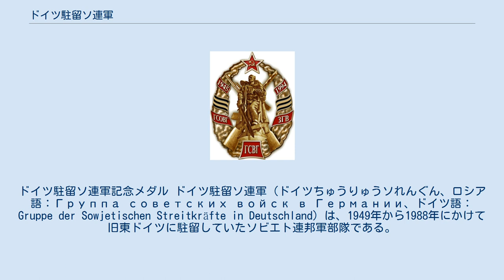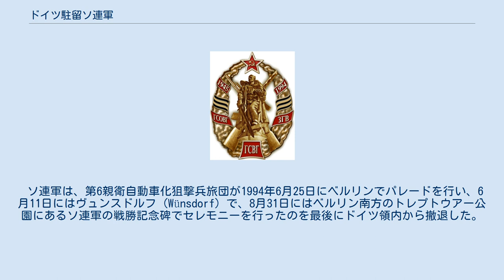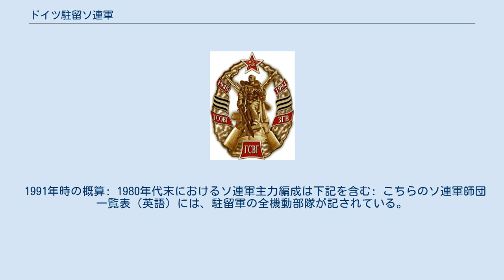ドイツ駐留ソ連軍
ドイツ駐留ソ連軍記念メダル ドイツ駐留ソ連軍（ドイツちゅうりゅうソれんぐん、ロシア語：Группа советских войск в Германии、ドイツ語：Gruppe der Sowjetischen Streitkräfte in Deutschland）は、1949年から1988年にかけて旧東ドイツに駐留していたソビエト連邦軍部隊である。
1945年から1949年はドイツ占領ソ連軍、1988年から1994年は西部軍集団と呼ばれていた。
 ドイツに恒久的に駐留するソ連軍は、1940年代後半から1989年まで北大西洋条約機構の脅威であり鉄のカーテンの最前線で対峙する、冷戦期の軍事バランスの主要要素であった。
 駐留軍は第二次世界大戦の終結後、第1および第2白ロシア方面軍から編成された。
これらの部隊は、ポツダム協定を保証する諸規定の遵守を任務としていた。
さらに、これらはソ連の政治・軍事上の利益を代表していた。
1957年にソビエト政府と東ドイツ政府はソ連軍の駐留について、合意を発表し、駐留が東ドイツの障害になっていないことを示した。
1979年から1980年にかけては、人員2万名・戦車千両が東ドイツ領内から撤退している。
1980年代後半には、ペレストロイカの影響もあって、駐留兵力はより防御的な配置に再編成された。
1989年からは兵力の大幅な削減が開始されている。
 駐留軍の将兵と東ドイツ市民とが接する機会は少なかった。
例外は東ドイツに対する労働力支援で、駐留軍将兵が収穫の時期に農村へ派遣されたり、自然災害・産業事故の救援へ出動することがあった。
また個別のケースとしては、脱走兵が市街地に逃げ込んで東ドイツ警察に取り押さえられたことが挙げられる。
 冷戦の終結とともに、ドイツ駐留ソ連軍も解体・撤退することになった。
これはソビエト連邦の解体もあって、事業には困難が付きまとったが、1994年8月には撤退が完了している。
部隊は陸路のポーランド経由のほか、ロストックやリューゲン島などの海路経由でも行われた。
 ソ連軍は、第6親衛自動車化狙撃兵旅団が1994年6月25日にベルリンでパレードを行い、6月11日にはヴュンスドルフ (Wünsdorf) で、8月31日にはベルリン南方のトレプトウアー公園にあるソ連軍の戦勝記念碑でセレモニーを行ったのを最後にドイツ領内から撤退した。
 なお「東ドイツは国土の約4分の1が在独ソ連軍の基地や演習場で占められていた」、「東ドイツは約26万人（東欧革命よりもかなり以前の時期の陸軍のみの兵力を指すと思われる）の在独ソ連軍に支払う思いやり予算の重圧で自然崩壊した」等の言説は、現在では西側マスコミによるプロパガンダだったというのが通説となっている。
 ソビエト軍は進駐した東ドイツの276ヶ所に777個の基地を設けた。
これには47ヶ所の飛行場、116ヶ所の演習場が含まれている。
兵力は1991年初頭において、24個師団、兵員338,000名に達しており、その数は東ドイツの国軍である国家人民軍（約15万人）より多かった。
この兵力は西部軍集団として、5個軍および1個航空軍に編成されていた。
士官の家族や軍関係の民間人も東ドイツに居住しており、民間人の数は9万人の子供を含めて約20万人にもなった。
それらは主にブランデンブルク州に居住していた。
 1991年時の概算: 1980年代末におけるソ連軍主力編成は下記を含む: こちらのソ連軍師団一覧表（英語）には、駐留軍の全機動部隊が記されている。
 最初の3人の総司令官は、ドイツ占領地区のソ連軍政部長官を兼ねていた。
 アメリカ合衆国 イギリス カナダ